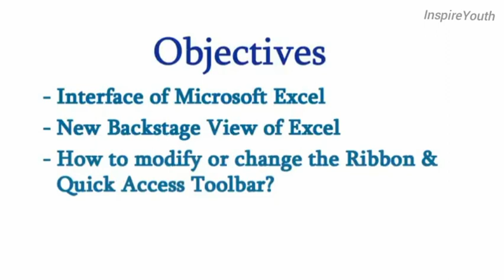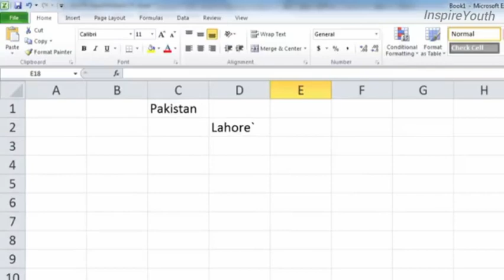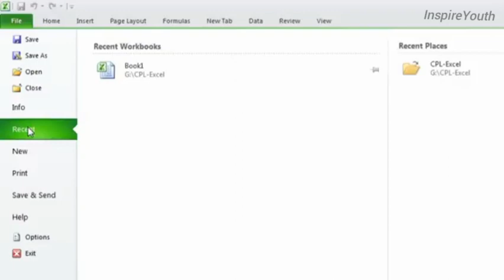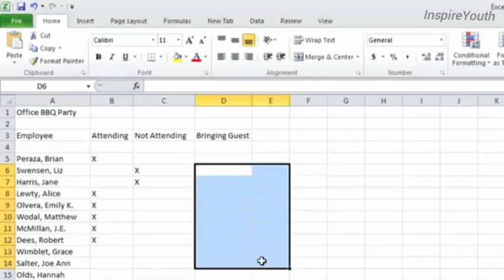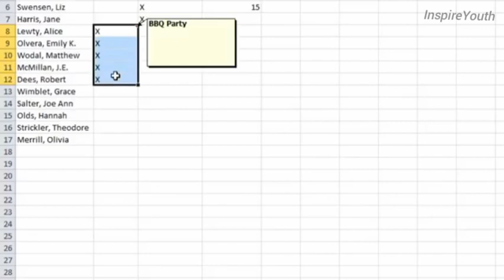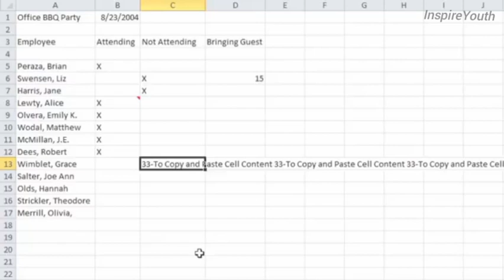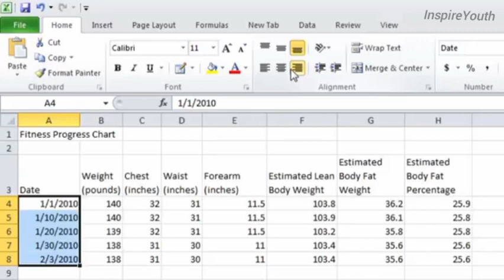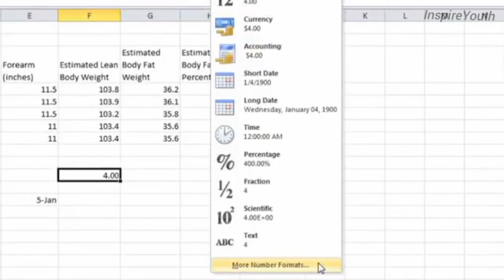SORTING DATA IN MS EXCEL ? || CLASS NO : 2 || THE MASTER GUIDE IN URDU√HANDI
￼ SORTING DATA IN MS EXCEL || THE MASTER GUIDE

Sorting data in MS Excel is a useful feature that allows you to organize your data in ascending or descending order based on selected columns. To do this:

Open your Excel spreadsheet.

Select the data range you want to sort.

Go to the "Data" tab on the top toolbar.

Click on the "Sort" button, and a dialog box will appear.

Choose the column you want to sort by and select either ascending or descending order.

You can also add multiple levels of sorting for more complex arrangements.

Click "OK" to apply the sorting.

Remember to save your workbook after sorting to keep the changes

Sure! I can help you with sorting data in Microsoft Excel. Please let me know what specific assistance you need or what data you want to sort, and I'll be happy to guide you through the process.
Sorting data in Microsoft Excel is a crucial task that allows you to organize information in a specific order based on the values in one or more columns. To sort data in Excel, you can follow these steps:

Open the Excel spreadsheet with the data you want to sort.
Select the range of cells that contain the data you wish to sort.
Go to the "Data" tab in the Excel ribbon.
Click on the "Sort" button to open the Sort dialog box.
In the Sort dialog box, choose the column you want to sort by from the "Sort by" dropdown list.
Specify the sorting order (ascending or descending) in the "Order" dropdown list.
Optionally, you can add additional levels of sorting to sort by multiple columns.
Remember to be cautious when sorting data, as it can rearrange rows and affect the integrity of related information in the spreadsheet. It's often a good idea to make a backup or create a copy of the data before performing the sort.👍